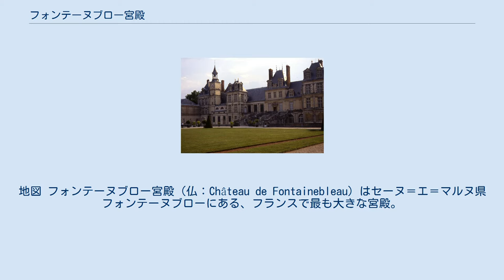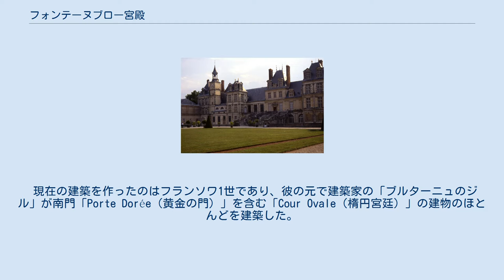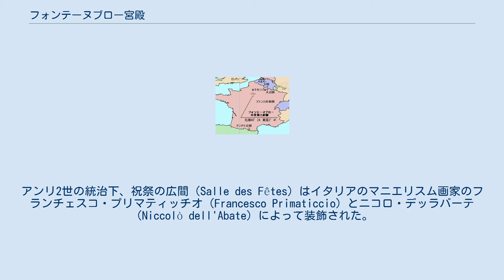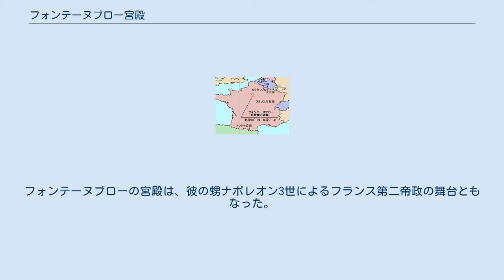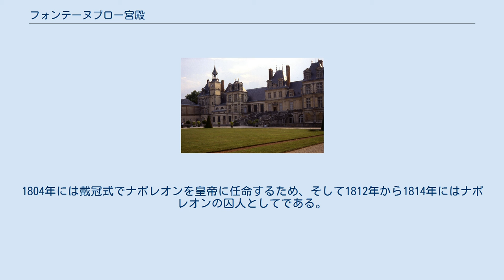フォンテーヌブロー宮殿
セーヌ＝エ＝マルヌ県の建築物
地図 フォンテーヌブロー宮殿（仏：Château de Fontainebleau）はセーヌ＝エ＝マルヌ県フォンテーヌブローにある、フランスで最も大きな宮殿。
フォンテーヌブロー城（城館） (Château de Fontainebleau) とも呼ばれる。
「フォンテンブロー」とも表記する。
宮殿の現在の姿は多くのフランス王による築城の結実であり、基本的な建築構造はフランソワ1世による。
 建物は中庭を囲むように広がり、フォンテーヌブローの街がかつての王の狩猟場（フォンテーヌブローの森）跡を取り囲むように発展している。
 宮殿の内装や庭は、フランスにイタリアのマニエリスム様式を導入しフランス風に解釈しなおしたものである。
16世紀のフランスにおけるマニエリスム様式の室内装飾は「フォンテーヌブロー様式」として知られている。
これは彫刻、金工、絵画、漆喰装飾、木工を組み合わせ、屋外庭園には図案化した花壇のパルテアなどを取り入れたものである。
フォンテーヌブロー様式では寓意的な絵が漆喰のモールドに使われている。
アラベスクやグロテスクも取り入れられ、縁取りはまるで皮か紙であるかのように、切り口が巻き上がった形に仕上げられている。
 フォンテーヌブローにおける女性美の表現は「マンネリ」である。
小さくてこぎれいな顔と長い首、過度に長い胴や四肢、小さくて高い位置にある胸、といった類であり、後期ゴシックの美の表現へほぼ回帰している。
 フォンテーヌブローにおける新しさは洗練された細かな彫刻の意匠にあり、これらは鑑定家や芸術家の間に広がっていった。
フォンテーヌブロー派による彫刻を通して、この新しいスタイルは他のヨーロッパ中北部、アントウェルペンを筆頭に、ドイツ、ついにはロンドンにまで波及した。
 サロンの内装 マリー・アントワネットの寝室 12世紀後半にはすでにこの地はルイ7世のものであり、トマス・ベケットが彼のためにチャペルを捧げている。
フォンテーヌブローはフィリップ2世やルイ9世のお気に入りの居城であった。
 現在の建築を作ったのはフランソワ1世であり、彼の元で建築家の「ブルターニュのジル」が南門「Porte Dorée（黄金の門）」を含む「Cour Ovale（楕円宮廷）」の建物のほとんどを建築した。
王は建築家のセバスティアーノ・セルリオとレオナルド・ダ・ヴィンチをもフランスに招いている。
フランソワ1世のギャラリーのフレスコはロッソ・フィオレンティーノによるスタッコ（化粧漆喰）で仕上げられ、1522年から1540年にかけて作られて、フランスで最初の大きな装飾ギャラリーとなった。
 大まかに見れば、ルネサンスがフランスに渡ってきたときの舞台はフォンテーヌブローであると言える。
アンリ2世の統治下、祝祭の広間（Salle des Fêtes）はイタリアのマニエリスム画家のフランチェスコ・プリマティッチオ（Francesco Primaticcio）とニコロ・デッラバーテ（Niccolò dell'Abate）によって装飾された。
 ベンヴェヌート・チェッリーニ（サリエラの作者）の「フォンテーヌブーのニンフ（妖精）」は、フォンテーヌブロー宮殿を飾るために作製されたが、現在はルーヴル美術館に保管されている。
 アンリ2世とその王妃カトリーヌ・ド・メディシスの時代に、建築家フェリベール・ド・ロルムとジャン・ビュランによって宮殿の大拡張が行われた。
フランソワ1世とアンリ2世に次いでアンリ4世も、彼自身の名を冠した「王の中庭」や、その隣の「ディアーヌ・ド・ポワチエのギャラリー」や「雄鹿のギャラリー」を設け、図書室として使用した。
こういった建築整備の間には「第二フォンテーヌブロー派」が生まれたが、第一派ほど実験的でも独創的でもなかった。
アンリ4世は、樹木の生い茂った庭園に1200mもの長さの運河を設け、現在ではここで釣りができるほどである。
また彼は、松やニレの他、果樹なども植えるよう命じた。
彼の庭師クロード・モレはアネの街で、図案化したパルテア花壇の修行をしている。
 「端麗王」フィリップ4世、アンリ3世とルイ13世は皆この宮殿で生まれ、フィリップ4世はこの世を去るときもフォンテーヌブロー宮殿であった。
1685年にはルイ14世により「フォンテーヌブローの勅令」が発令され、これに...